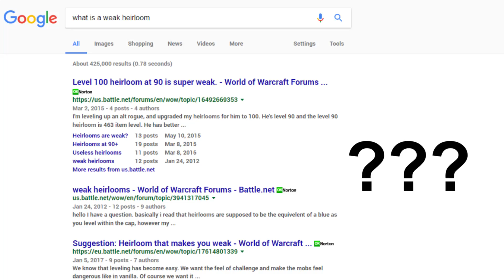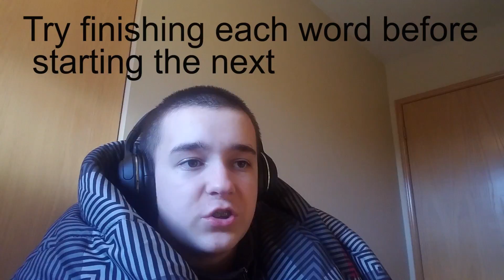Alex Explains China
Yet another edition of Alex talking about something he knows little about for an extended period of time.